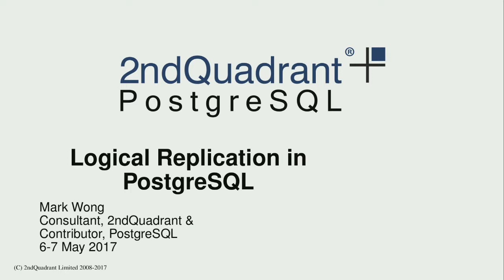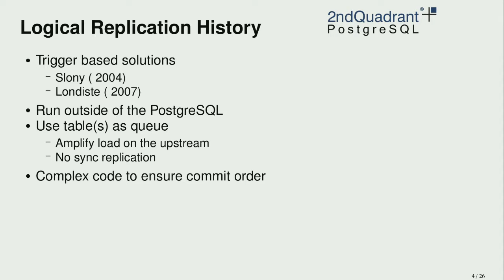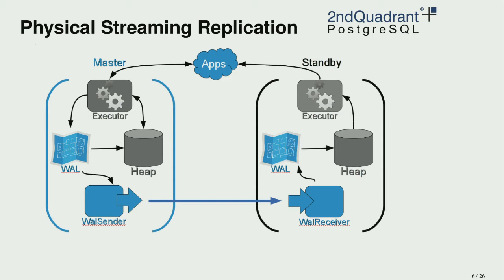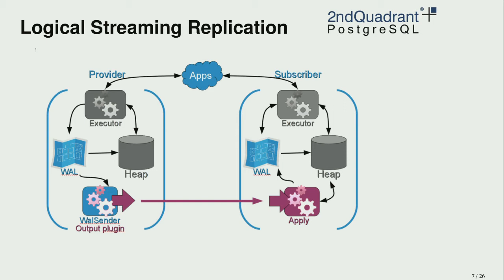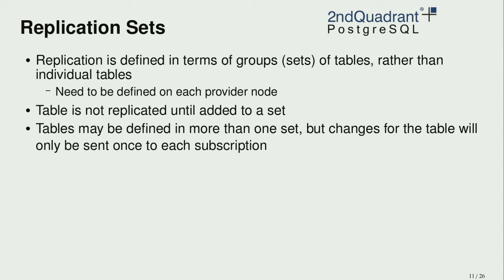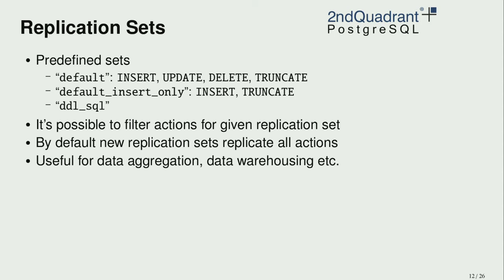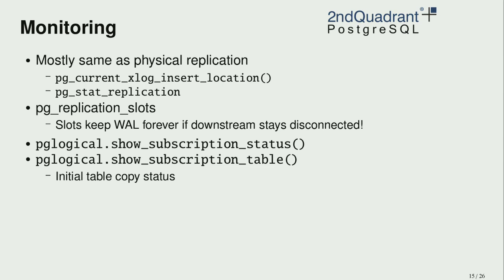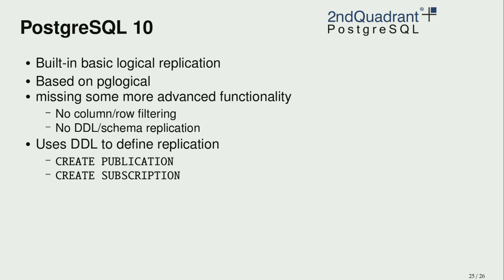LinuxFest Northwest 2017: Logical Replication in PostgreSQL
While physical replication in PostgreSQL works well and has good performance, there are many use-cases where it is not a good fit. This mainly includes cases when only partial replication is needed, when multiple databases need to be replicated to the same target, transformation of the data is needed or replication between different versions of PostgreSQL for upgrading without downtime. These use-cases can be solved by logical replication. The traditional logical replication solutions for PostgreSQL are based on triggers which have a high impact on write performance. That’s why pglogical was developed, which is based on logical decoding of the write ahead log thus having minimal impact on the performance of the source database.

In this talk I will describe the current state of the pglogical project. I will cover use-cases that work well already, what are the limitations, future roadmap and also the state of integration of logical replication into PostgreSQL itself.

    Attendees should be familiar with the subject of database replication
    Attendees will learn what the current state of the art is with logical replication with PostgreSQL and what is on the immediate development roapmap